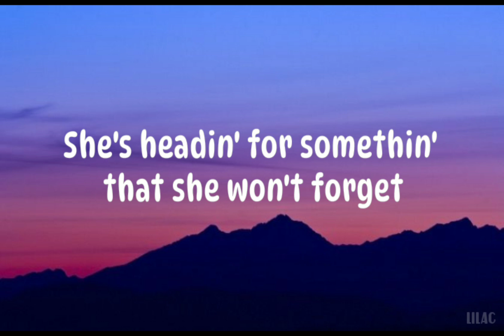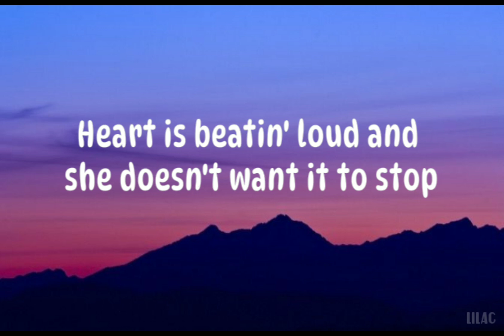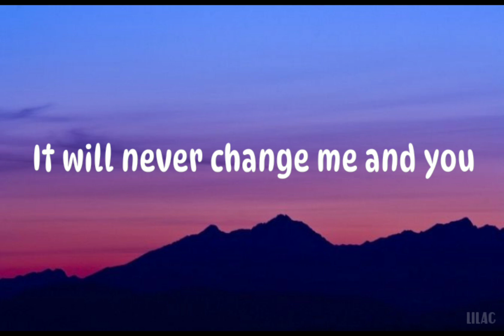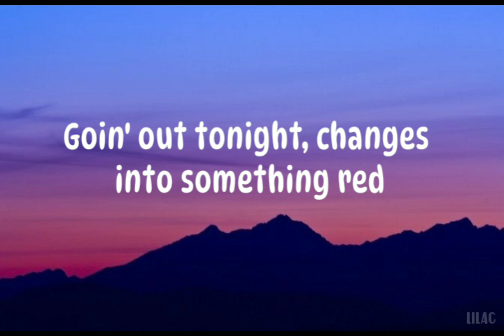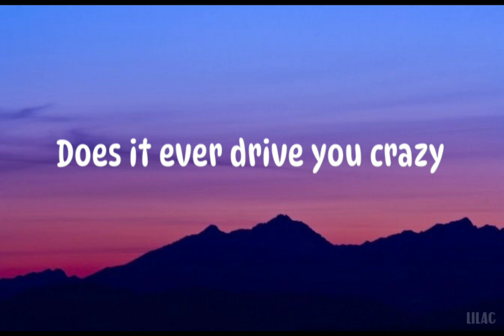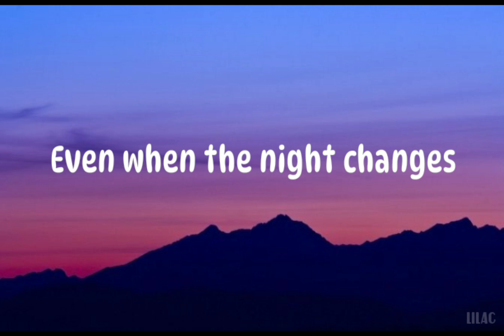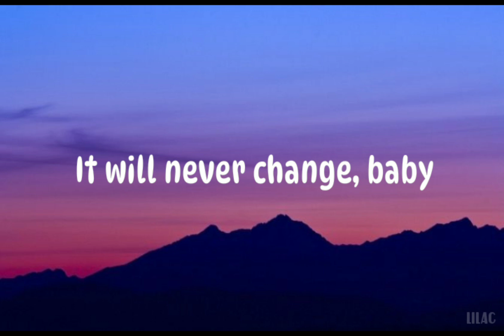One Direction - Night Changes (Lyrics)